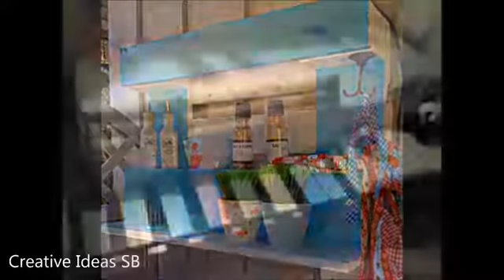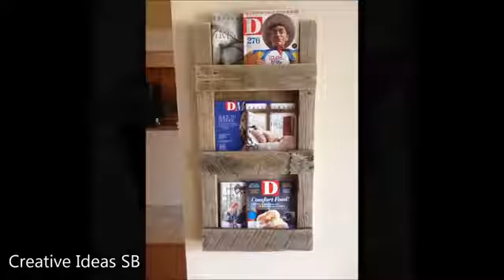200 Creative DIY Pallet Furniture Ideas 2017 - Cheap Recycled Pallet - Chair Bed Table Sofa Part.2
newest design, 200 Creative DIY Pallet Furniture Ideas 2017 - Cheap Recycled Pallet - Chair Bed Table Sofa Part.2 ALL CREDIT TO OWNERS CREATIONS. This video is a